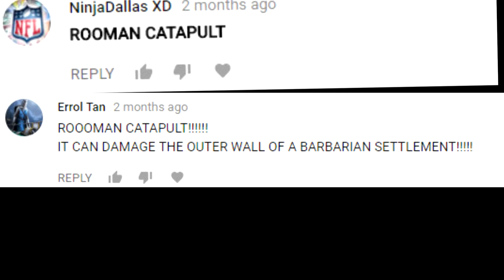For Honor Samurai Arrow Storm Translations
here, this'll give the weebs something to chew on.